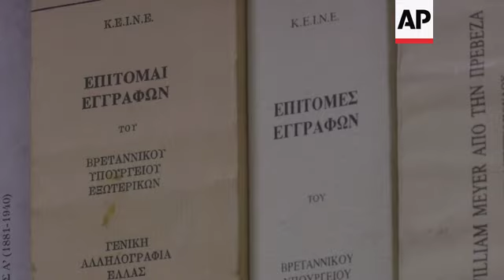Greek opposition leader tops polls ahead of elex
(3 Jul 2019) Kyriakos Mitsotakis, the leader of the main opposition party New Democracy, toured Greece's blue collar towns and city suburbs ahead of Sunday's general election.
Mitsotakis, who is leading opinion polls, laid out his plan for office, saying "it is very important from day one to send a signal both to the Greek people but also to the international capital markets, to Brussels, that we're serious, that we mean business".
He criticised current Greek Prime Minister Alexis Tsipras and his approach of "excessive taxation", adding that "everyone seems to agree that we have to lower taxation including our creditors".
Crowds across Greece greeted Mitsotakis more like a celebrity than a political candidate with one man presenting him with a Greek flag.
Mitsotakis in turn was in casual campaign mode, crouching to chat to children, shaking hands, hugging pensioners, and taking photos.
Born into one of Greece's best known political families, Mitsotakis is the son of confrontational conservative prime minister Constantine Mitsotakis.
His sister Dora Bakogiannis later served as foreign minister, and his nephew Kostas Bakogiannis was recently elected Mayor of Athens.
The 51-year-old Mitsotakis was educated in the United States at Harvard University and Stanford.
He is challenging left-wing Prime Minister Alexis Tsipras who faced a grueling four years in office as Greece struggled to end its crippling financial downturn and years of financial bailouts.
George Pagoulatos, Professor of European Politics and Economy at the Athens University of Economics and Business, said Mitsotakis has a reputation as a reformer with a pragmatic agenda who has made promises he can keep.